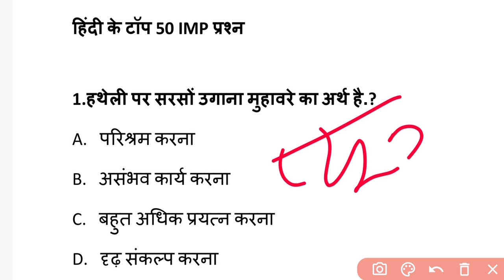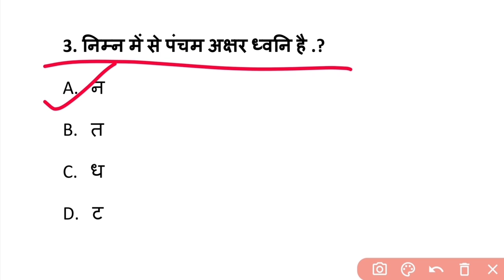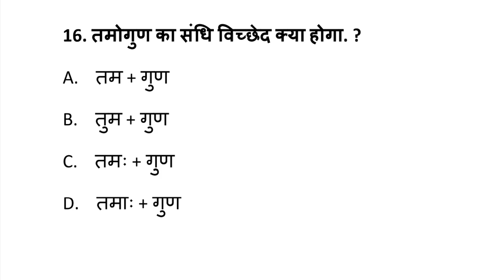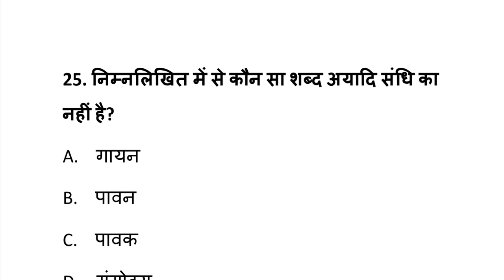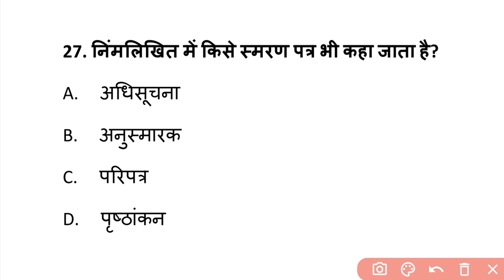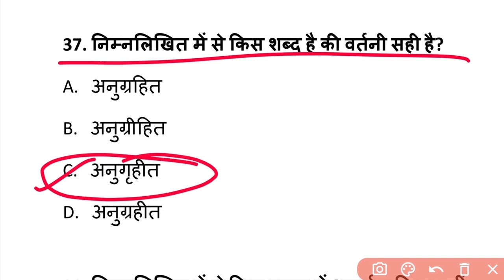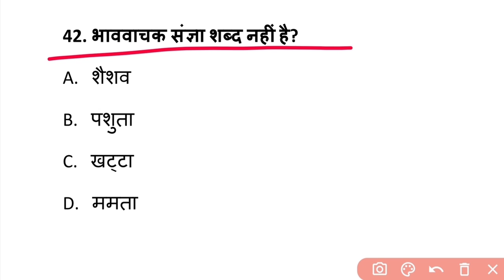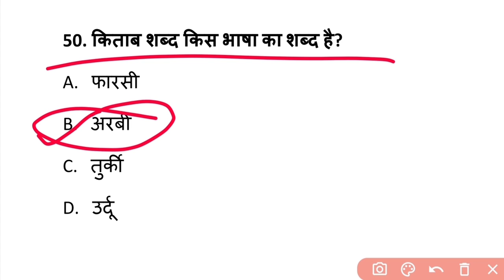Cg Peon Hindi MCQ Question || Cg Psc Peon Bharti Hindi vyakaran Class 03 | Cg Peon Hindi Gk Top MCQ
Teligram लिंक